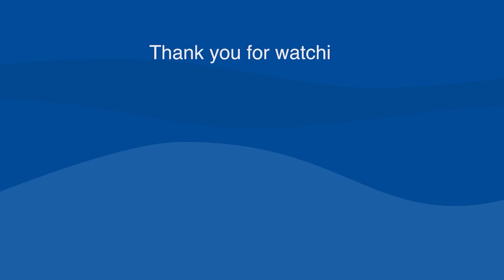Therapy Matters - Episode 1: Tips & Tricks to Running a Successful Therapy Practice in Rural America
On the first official episode of Therapy Matters we bring in Simon Hargus! As the owner and CEO of First Settlement Physical Therapy, Simon oversees 37 practices in rural Ohio and West Virginia.

Some of what we talk about:

Whether it's possible to have a successful practice in rural America
How it's advantageous to be a rural practice
Strategies Simon employs to continue growing the business
How community plays a huge role in the business